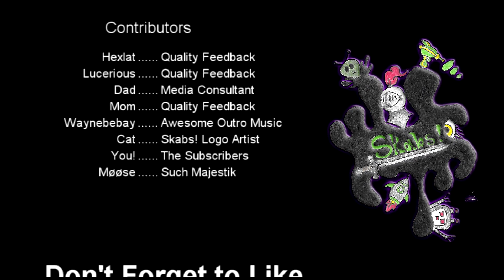Battle Brothers Expert Ironman 51 - Little Green Men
One of my favorite newer games that's come out in recent months - Battle Brothers! Join me in a viciously unforgiving turn based strategy game that really makes you think. Fantastic art style combined with a memorable soundtrack makes this game truly a gem for any strategy gamer.

Battle Brothers is a turn based tactical RPG which has you leading a mercenary company in a gritty, low-power, medieval fantasy world. You decide where to go, whom to hire or to fight, what contracts to take and how to train and equip your men in a procedurally generated open world campaign. Do you have what it takes to lead them through bloody battles and to victory?

The game consists of a strategic worldmap and a tactical combat layer. On the worldmap you can freely travel in order to take contracts that earn you good coin, find places worth looting, enemies worth pursuing or towns to resupply and hire men at. This is also where you manage, level up and equip your Battle Brothers. Once you engage a hostile party the game will switch to a tactical map where the actual fighting takes place as detailed turn based combat.